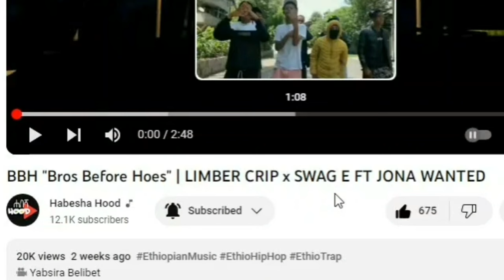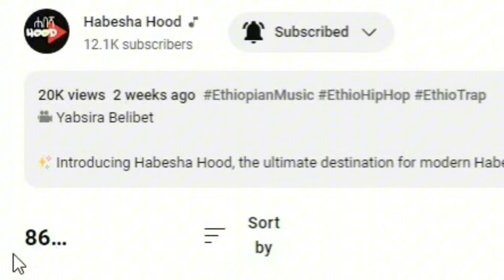BBH "Bros Before Hoes" | LIMBER CRIP x SWAG E FT JONA WANTED (reaction)@HabeshaHood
1) This video has no negative impact on the original works (It would actually be positive for them)
3) It is not transformative in nature.
4) I only used bits and pieces of videos to get the point across where necessary.